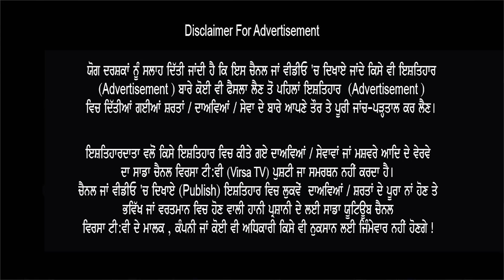ਗਰਮ ਮੁੱਦਾ ! Sidhu Moose Wale reply to Sippy Gill or Karan Aujla ? - ਫਿਰ ਸ਼ਰੇਆਮ ਸਟੇਜ਼ ਤੇ ਮਾਰੀ ਥਾਪੀ